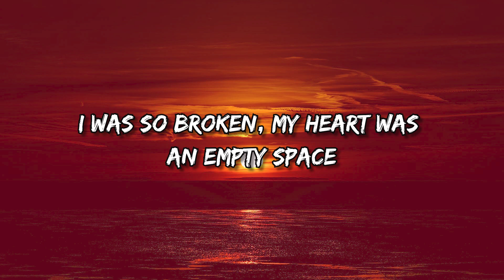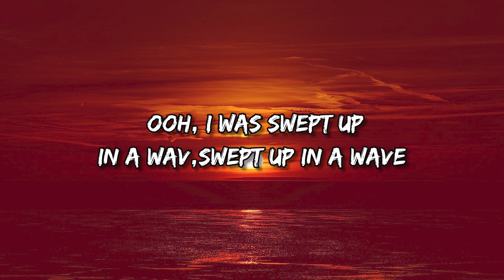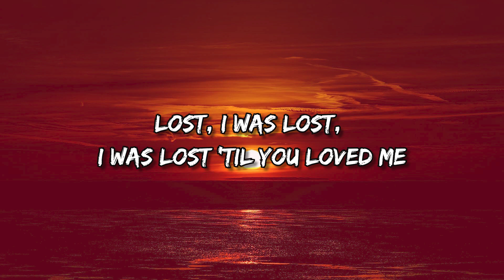Maroon 5 - Lost (Lyrics)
Lyrics:

Searching and searching for someone to save my soul
I was swept up in a wave, swept up in a wave
When I heard you say my name, yeah yeah, yeah yeah

Lost, I was lost, I was lost, I was lost
‘Til you loved me
Yeah, You took me to a place, it was safe, it was sound

I was so broken, my heart was an empty space

I was swept up in a wave, swept up in wave
When I heard you say my name, yeah girl, yeah girl

Ohhhh, yeah
Ohhhh, yeah yeah
Ohhhh, yeah
Ohhhh, yeah yeah

I was stranded when you came